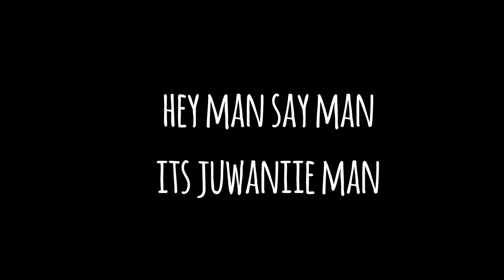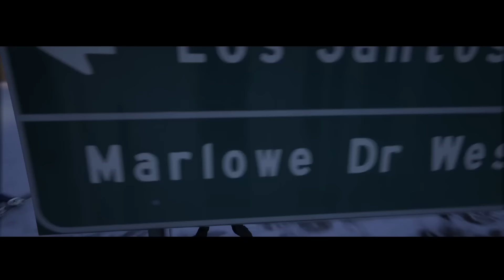GTA RP | SCHOOL SENIOR YEAR IN DA HOOD EP. 284 - NEW GIRL INVITED ME TO HER HOUSE PT 2 🏠👀